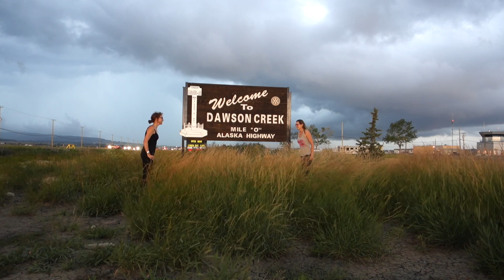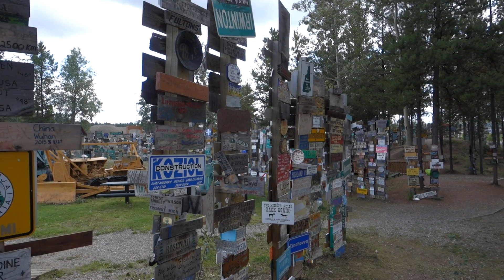Alaska Highway: Dawson Creek to Haines Junction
Prue and Becks are on a 100 Ultimate Canadian Road Trip. Starting in Toronto they bought a car and have plans to explore as much of Canada's landscapes, nature and wildlife as possible. Doing it on the cheap, this duo are camping, seeking adventure and having as much fun as they can find along the way The Alaska highway has always been a dream and now for the girls it's finially here, starting at Dawson Creek B.C. kilometer '0' it's time for the adventure to begin.